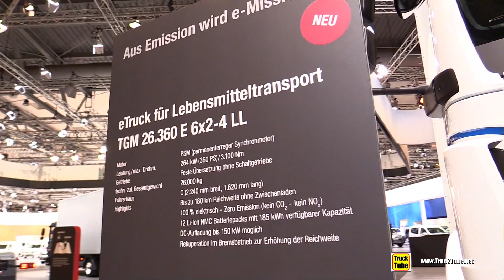2019 MAN TGM 26-360 E e-truck for Food Transport - Exterior Walkaround - 2018 IAA Hannover